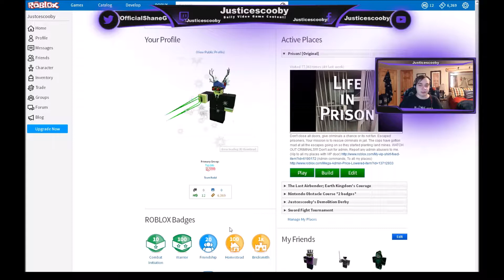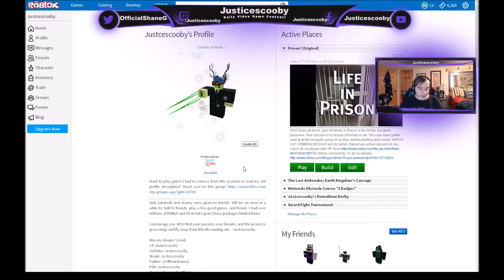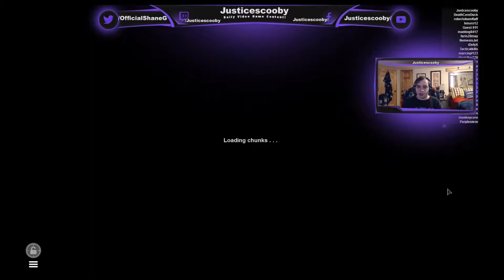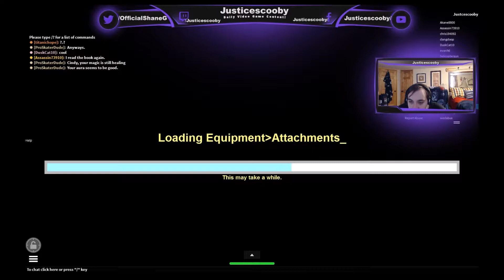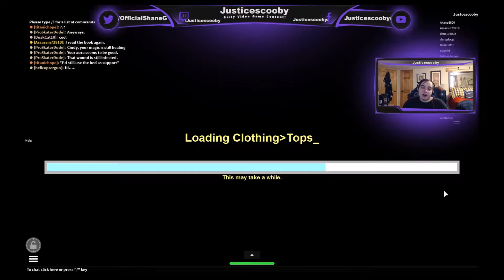YOU CAN DO ANYTHING! ~ ROBLOX (Ep. 1)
ROBLOX is the Game Powered by Players. Build your own game world and bring it to life, publish and share it, experience what others have created, play with friends. ROBLOX is the leader in user-generated creation and gaming for all ages. What will you build?

ROBLOX staff promote Youtube and Twitch.tv videos/streams.

Any music besides my introduction is in-game music!
Intro music: Dance Floor Massacre by Bernard J. Perry from the album "Riot Gear"

A very special thanks goes to YLLiBzify for the intro, and Bernard J. Perry for the amazing intro music!